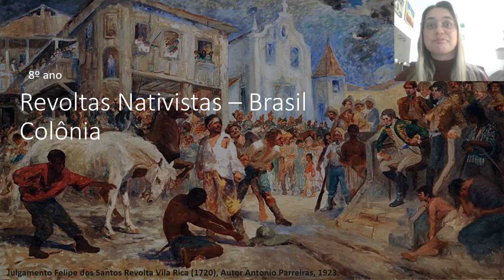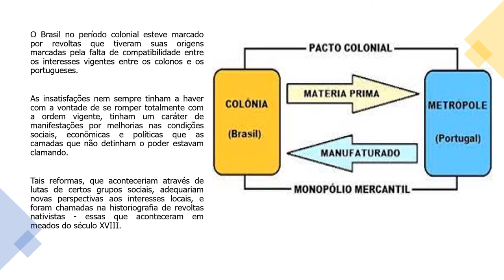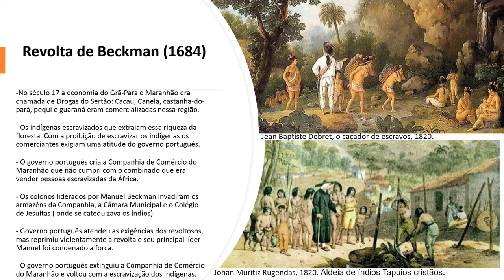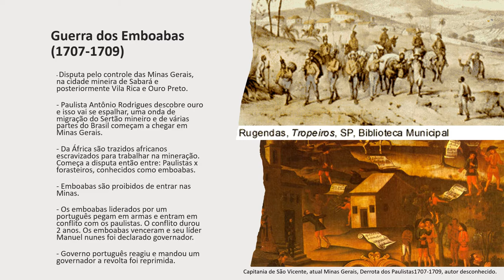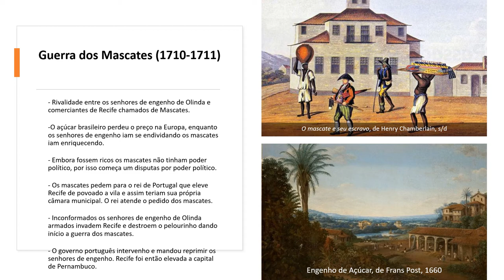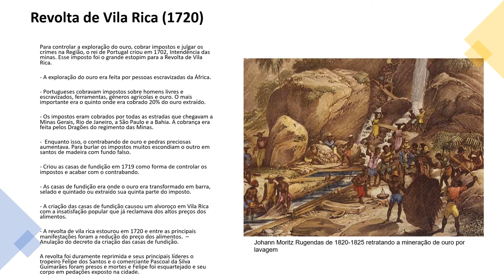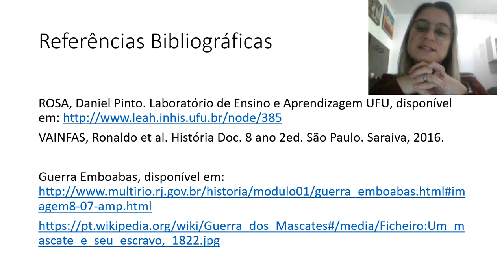Revoltas Nativistas – Brasil Colônia- 8º ano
Nesse vídeo vamos estudar as Revoltas Nativistas que ocorreram no Brasil Colônia. Vamos lá!!!